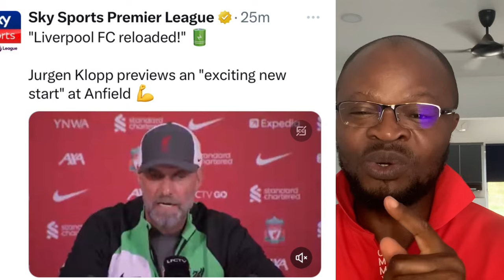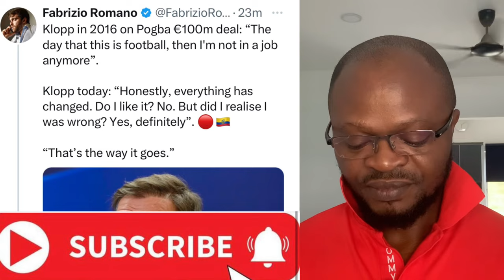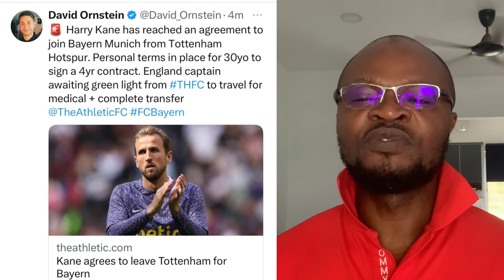Caicedo to Chelsea ; it’s not over yet ….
Chelsea met with Caicedo and his Agent , New and improved offer on the table. Brighton yet to respond .